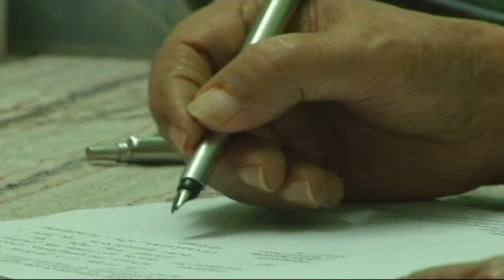A Tribute to Prof B Sheik Ali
Allama Iqbal's Shair on Prof. B. Sheik Ali